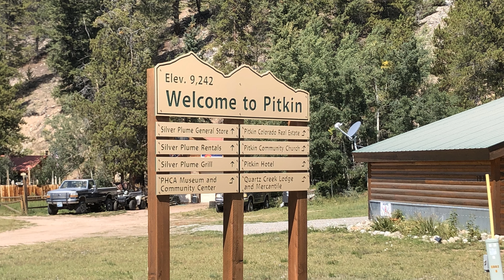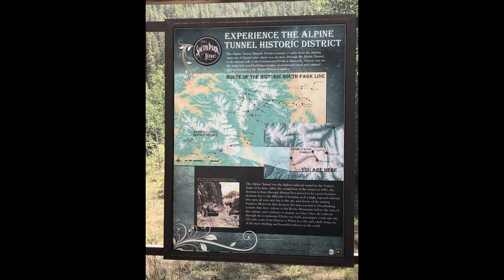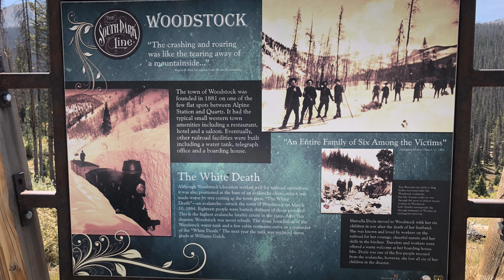Cumberland - Hancock - Tincup Passes (Can Am Maverick Sport XRC)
From Taylor Park Reservoir, this ride is a loop; Taylor Park over Cumberland  Pass to Pitkin, then up to the Alpine Tunnel (unfortunately, it was closed the day before we got there this year), over Hancock pass (serious 4 X 4), down into St. Elmo, then over Tincup Pass, to Mirror Lake, Tincup town, and back to Taylor Park.  This is about a 70 mile loop that has something for everyone.  Cumberland is just a rough dirt road, Hancock Pass is a very serious 4 x 4 climb, and Tincup pass is a rough high clearance road.  The scenery is magnificent throughout the entire loop.  Stop in St. Elmo and feed the chipmunks at the general store; put some seeds on the top of your ballcap and watch what happens.